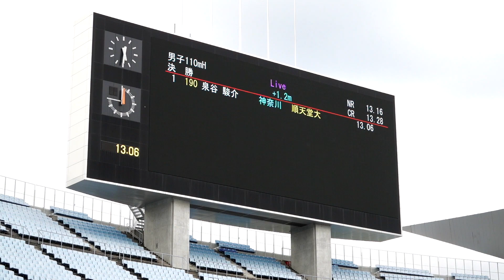誇りをまとうために。【第105回日本選手権】4日目ダイジェスト＆コメント（1）／廣中璃梨佳、新谷仁美、泉谷駿介、金井大旺、高山峻野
頂点の先にある挑戦。誇りをまとうために。
東京への最終章「第105回日本選手権」

「第105回日本選手権」は、2021年6月24日（木）～27日（日）大阪・ヤンマースタジアム長居にて開催！

4日目、以下の選手のダイジェストです。

◆女子5000m 決勝
優勝 廣中璃梨佳（日本郵政グループ）15:05.69
東京オリンピック日本代表内定

2位 新谷仁美（積水化学）15:13.73

◆男子110mH 決勝（+1.2）
優勝 泉谷駿介（順天堂大）13.06 日本新記録！

2位 金井大旺（ミズノ）13.22

3位 高山峻野（ゼンリン）13.37

▼第105回日本陸上競技選手権大会特設サイト